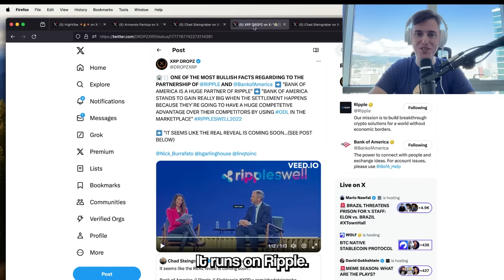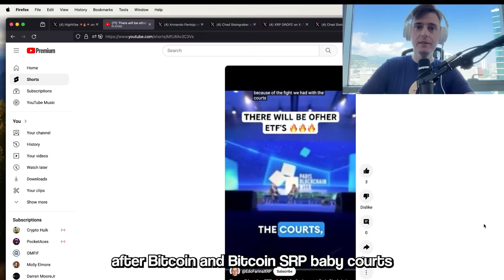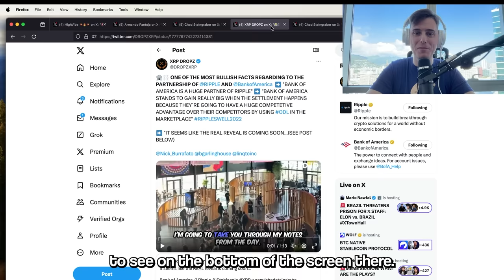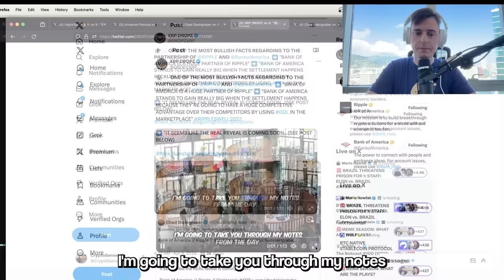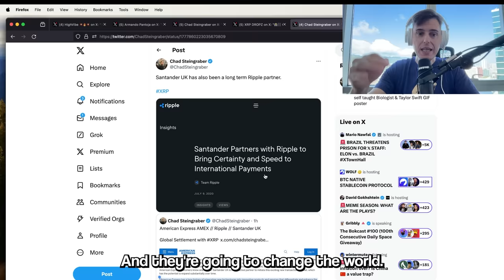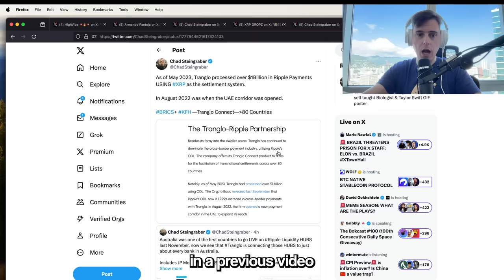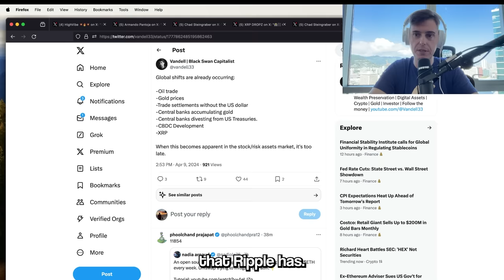Brad Garlinghouse: XRP Will Reach $15,000 because of Bank of America!!!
Ripple's XRP has the potential to reach $15,000 due to its partnership with Bank of America and potential adoption by other major banks, driving up demand for XRP.

PAID STUFF:
🚀 Elevate Your Crypto Style: Become as beautiful as me with these clothes on😏
✩ CHAPTERS ✩
00:00 Stable coins are expected to grow 20x to 2-3 trillion in 4-5 years, playing a crucial role as a bridge between traditional and decentralized finance.

01:03 Ripple's focus on infrastructure and partnerships with banks, including Bank of America, will lead to a positive impact on the XRP Ledger, with the potential for XRP to reach $15,000.

02:12 XRP will reach $15,000 due to Bank of America and the potential approval of an XRP ETF by the SEC.

03:17 Bank of America and Ripple have a partnership, and once XRP has clarity in the US, other banks will want to use it too.

04:07 Brad Garlinghouse believes Bank of America will use XRP technology, saving them billions and giving them a competitive advantage once the SEC settlement happens.

05:42 Ripple's XRP could reach $15,000 with partnerships with major banks and potential adoption of Ripple's technology, driving up demand for XRP.

07:10 XRP will reach $15,000 due to global bank adoption, with Bank of America playing a key role in its success.

08:37 XRP will reach $15,000 due to Bank of America.